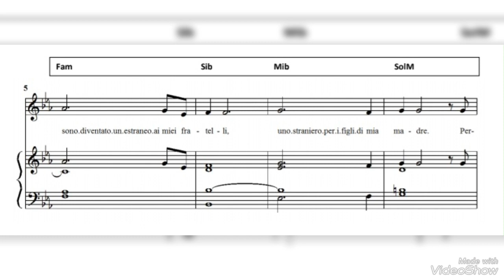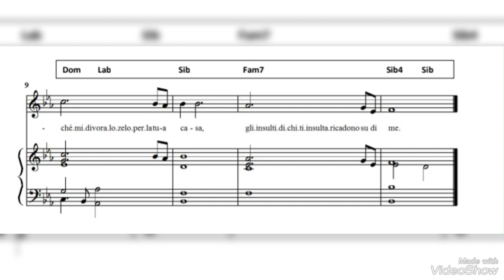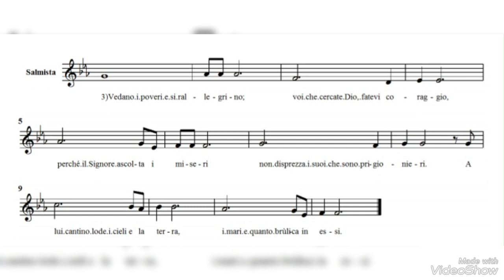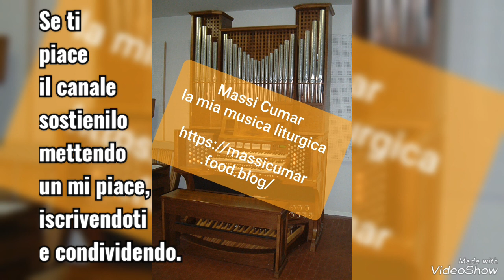Nella tua grande bontà rispondimi, o Dio. Salmo Resp. XII Domenica del Tempo Ordinario anno A.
Testo Salmo Responsoriale:
Sal 68

Nella tua grande bontà rispondimi, o Dio.

Per te io sopporto l’insulto
e la vergogna mi copre la faccia;
sono diventato un estraneo ai miei fratelli,
uno straniero per i figli di mia madre.
Perché mi divora lo zelo per la tua casa,
gli insulti di chi ti insulta ricadono su di me.

Ma io rivolgo a te la mia preghiera,
Signore, nel tempo della benevolenza.
O Dio, nella tua grande bontà, rispondimi,
nella fedeltà della tua salvezza.
Rispondimi, Signore, perché buono è il tuo amore;
volgiti a me nella tua grande tenerezza.

Vedano i poveri e si rallegrino;
voi che cercate Dio, fatevi coraggio,
perché il Signore ascolta i miseri
non disprezza i suoi che sono prigionieri.
A lui cantino lode i cieli e la terra,
i mari e quanto brùlica in essi.